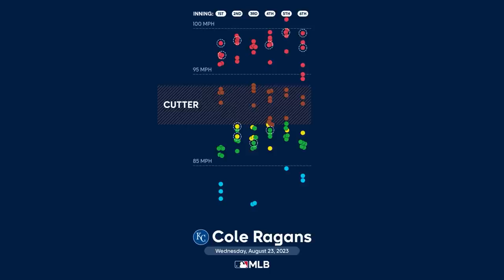Shohei Ohtani's Injury.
My filthiest pitches of the day

Cole Ragans
Charlie Morton
Chris Sale
Dean Kremer
George Kirby
Shohei Ohtani
Abner Uribe
Devin Williams